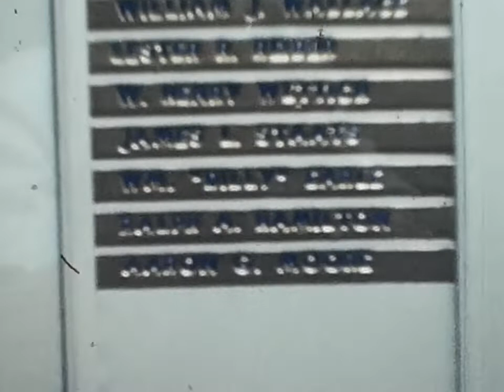Elks Pt 1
New Castle Pa 1940's Elks Club Picnic and Golf 8mm home movie estate sale